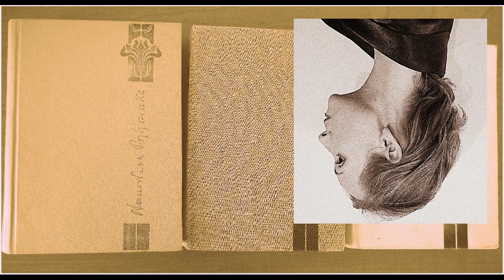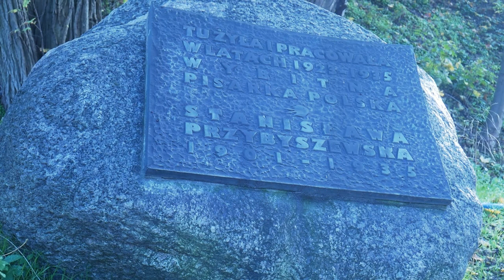Pzybyszewska na bis (materiał specjalny)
Czy wiedzieliście, że. Stanisława Przybyszewska miała kota?

Materiał specjalny zawierający zdjęcia i fragmenty listów nieopublikowane w projekcie "Przybyszewska na bis".
Serdecznie zapraszam :)
Nowy projekt już wkrótce.